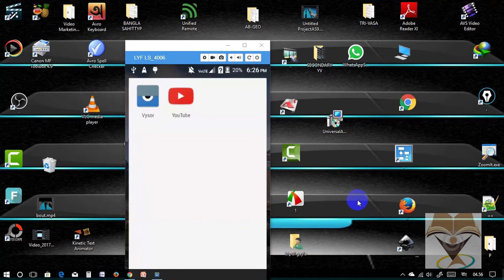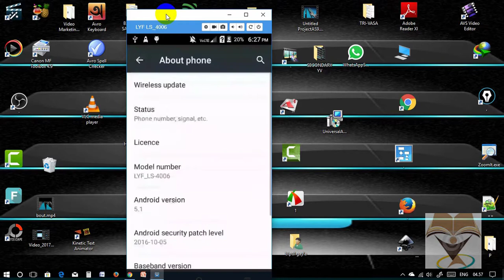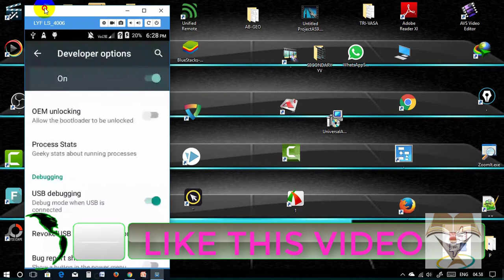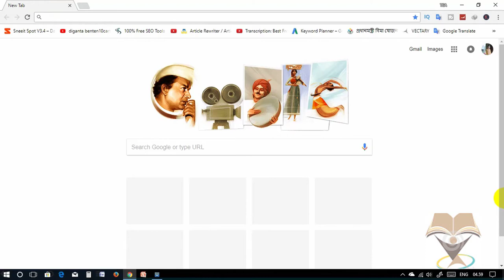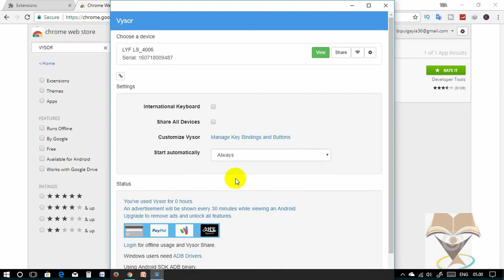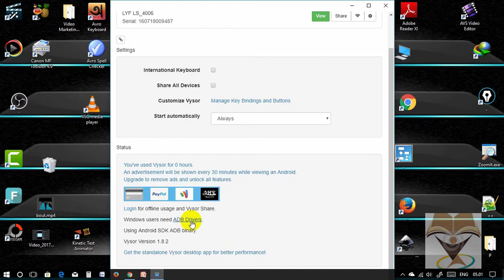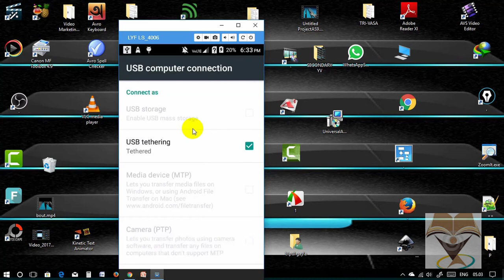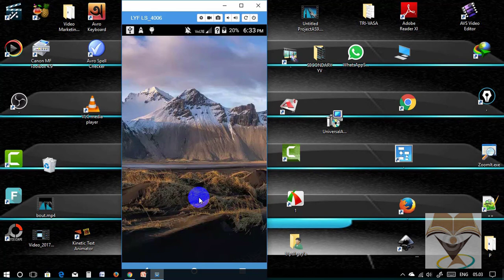How to mirror/open android mobile screen on pc or computer bangla tutorial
mY other video about language link is bellow .